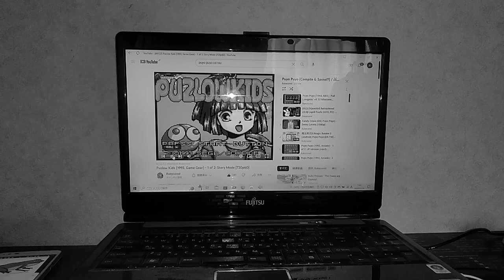1982年9月19日(GG)